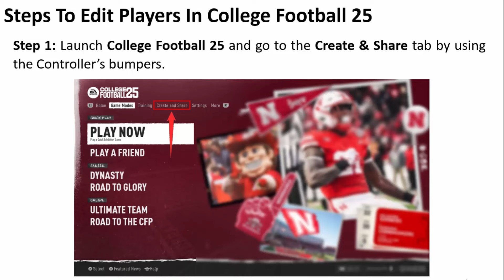How To Edit Players In College Football 25 | Editing Players In EA Sports College Football 24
In This Video Guide, You Will Learn How To Edit Players In College Football 25 | Editing Players In EA Sports College Football 24.